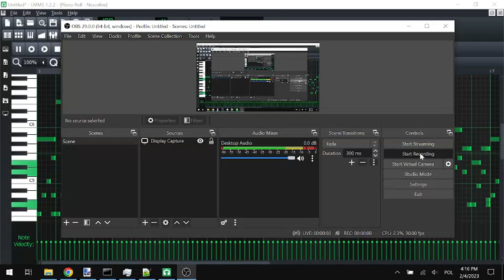lmms destroyer - sftcp2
fl studio is illegal for use (and either trial version is illegal too!)

if you want to use it find a free and legal alternative to fl studio like lmms